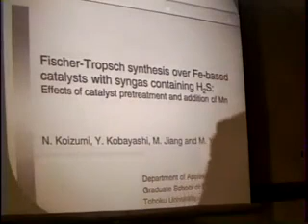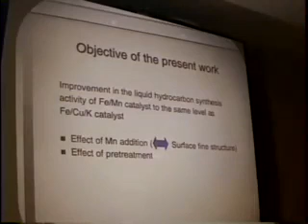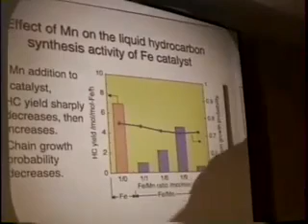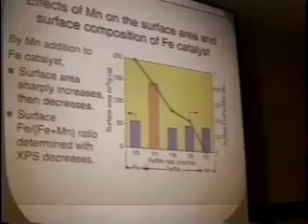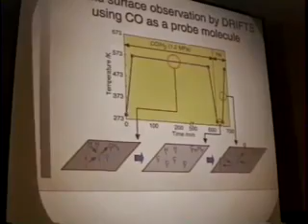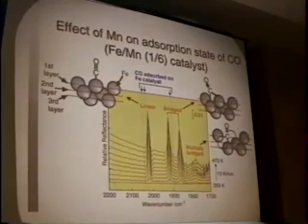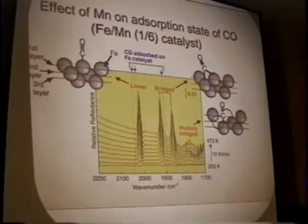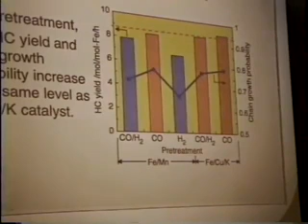N. Koizumi Fischer Tropsch Synthesis over Fe-based Catalysts with Syngas Containing H2S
Symposium: Advances in Fischer Tropsch Chemistry